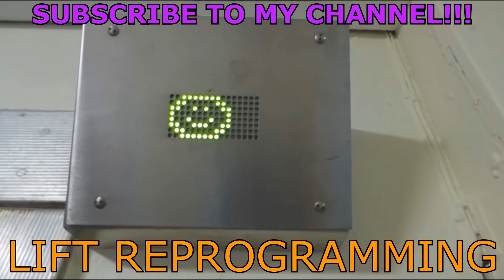The Croydon tram is awesome (Cologne Germany)